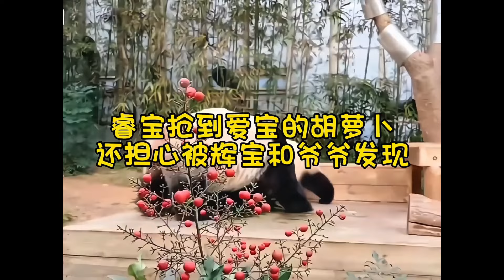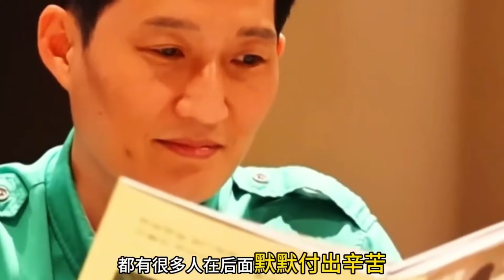今天睿宝成功抢到了爱宝的胡萝卜，担心会不会被爷爷和辉宝发现，时不时环顾四周真的偷感很重！【小鹏萌宠日记】